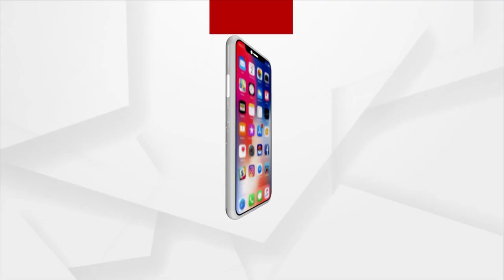Shiv Tandav Stotram | କୁନି ମୁହଁରେ ଶିବ ଅନର୍ଗଳ ଶିବ ତାଣ୍ଡବ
କୁନି ମୁହଁରେ ଶିବ ଅନର୍ଗଳ ଶିବ ତାଣ୍ଡବ। କଣ୍ଠରୁ ଫଟାଫଟ ବାହାରୁଛି ଶିବଙ୍କ ମନ୍ତ୍ର। ଏହି କୁନି ପିଲାଙ୍କୁ ନେଇ ଏବେ ଚର୍ଚ୍ଚା ଜୋର ଧରିଛି। ଦୁଇ ଭାଇ ଭଉଣୀଙ୍କ ଏହି ଶ୍ଲୋକ ଏବେ ସୋସିଆଲ ମିଡିଆରେ ଘୁରି ବୁଲୁଛି...।